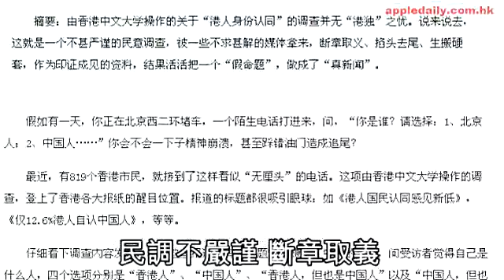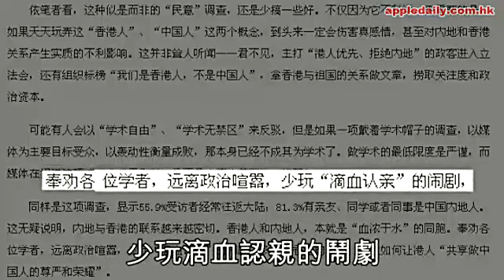阿爺白色恐怖 兇港學者要識撈